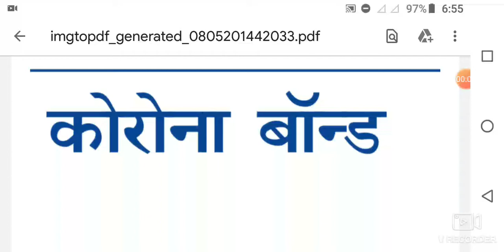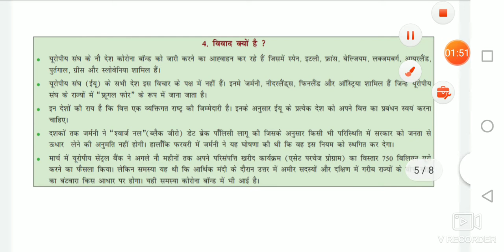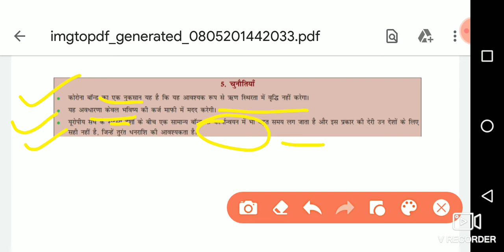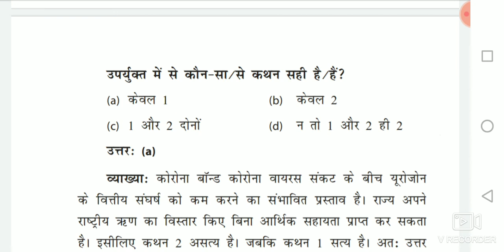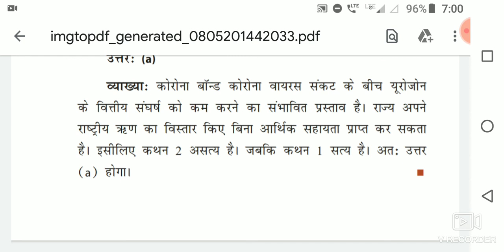कोरोना बॉन्ड//to the point in hindi for upsc and state PSC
Friends current affairs ke vedio me dialy hm one topics ka apko to the point provide karte hai jo newspaper me aya hota hai

Unaccdmy link
Yaha par sabhi gs ke topic padhte hai app yaha par ramsingh sir ko follow kr sakte hai